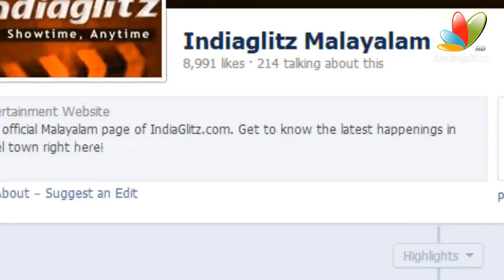"Malayalam Film Industry In The Hands Of Superstitious People" Actor Sreenivasan I Latest News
Malayalam Film Industry In The Hands Of Superstitious People I Latest Malayalam News